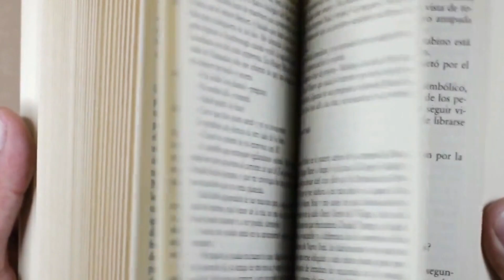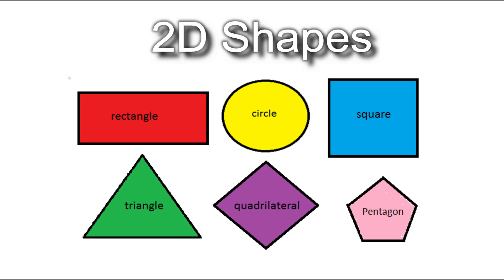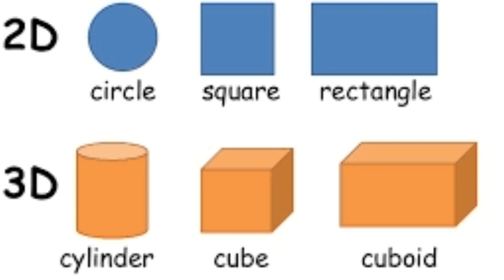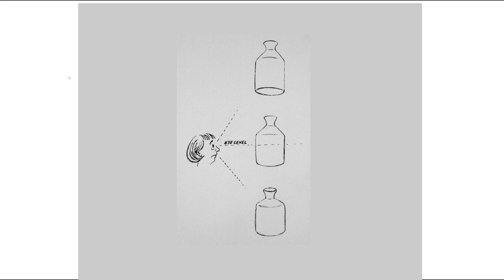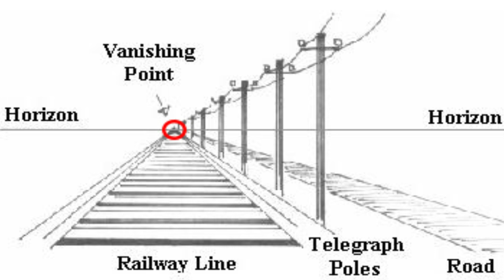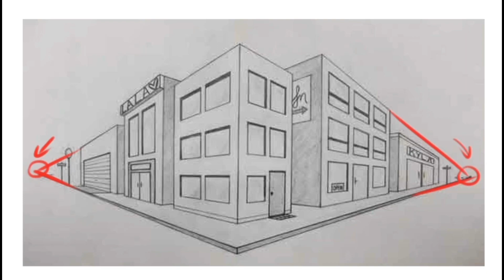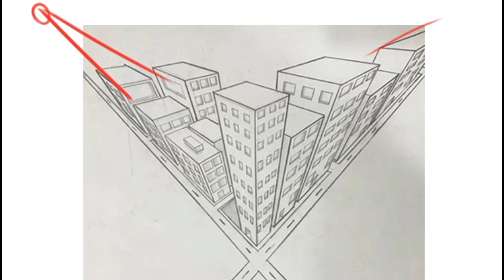Art an introduction / The fundamental of art / শিল্প পরিচয় / শিল্প কী?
HI
I am amit rudra

in this video I will show you art an introduction.